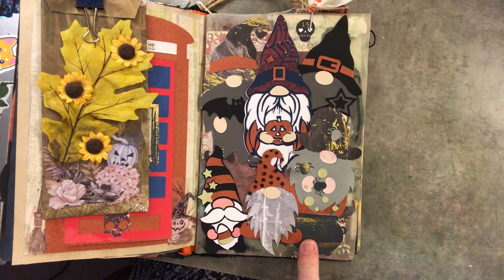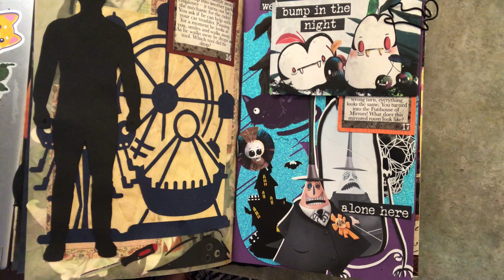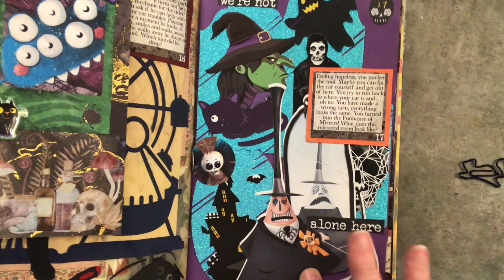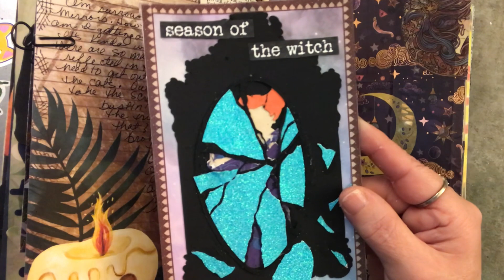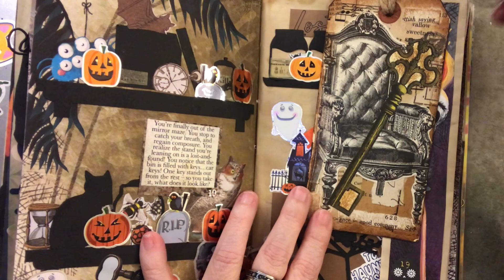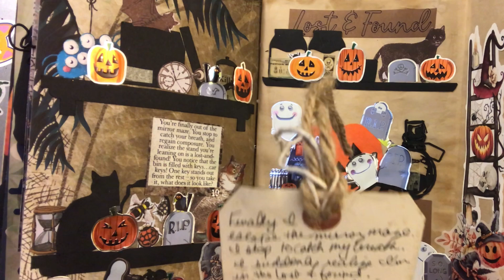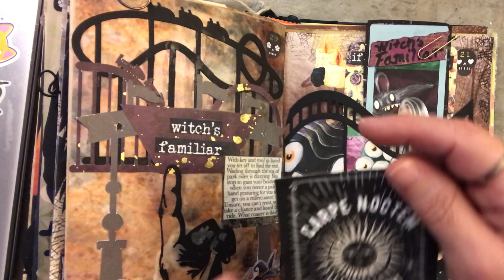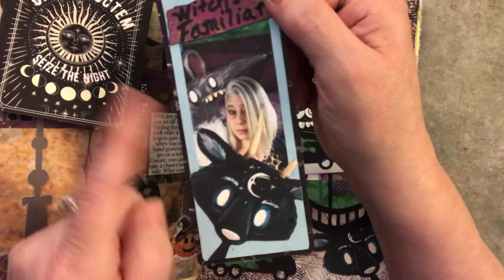Spooky season week 3#oddtober23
Flip through of my week three October daily featuring prompts from @PinkOddBird  and @releasethecraftin